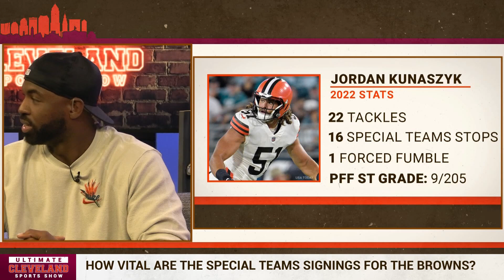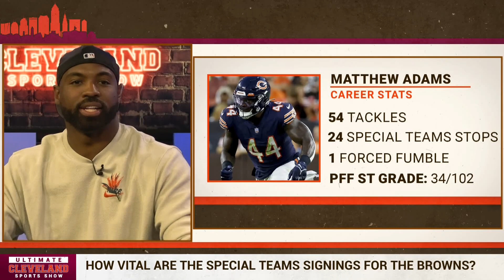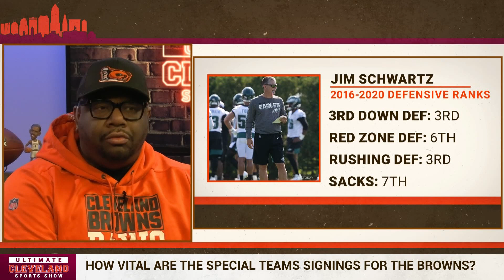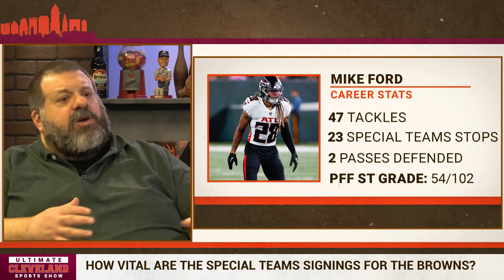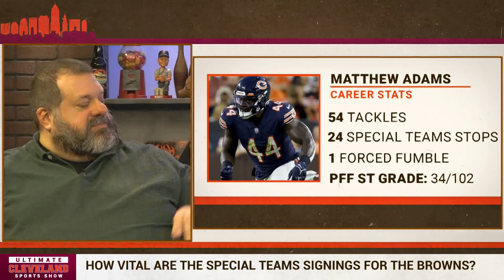Are the Special Teams moves the Cleveland Browns have made this season being overlooked?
One of the significant weaknesses for the Cleveland Browns last season was Special Teams. The Browns have addressed those needs in more ways than one this off-season. Kevin Stefanski boldly fired his friend and long-time co-worker Mike Priefer and then hired special teams coach Bubba Ventrone. Bubba Ventrone, who played on special teams for the Browns and whose unit in Indianapolis finished top four in his five seasons, will immediately improve that unit's coaching. It hasn't stopped there. So far this off-season, the Browns have addressed Special Teams via free agency, adding core special teams guys that will have an immediate on-field impact